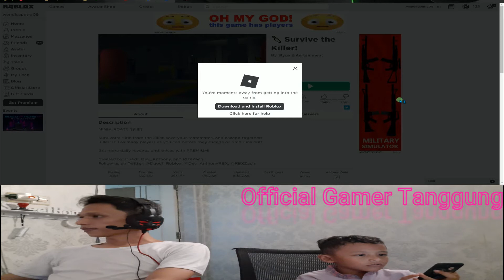KEGAGALAN DALAM BERMAIN "SURVIVE THE KILLER"...ROBLOX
DiRumah Aja#2020...Ngegames Jadul Jadulan...Masih Seru Buat DiMainin...
Efek DiRumah Aja...

Terima Kasih Sudah Melihat dan Menonton Video-Video Games Di Channel GamerTanggung...Terima Kasih Juga Telah Membaca Deskripsi Ini Sampai Selesai...

YHqQnmFK7-UN1SF1duzNIw
UCYHqQnmFK7-UN1SF1duzNIw
                     wendi saputra

Salam Hangat...